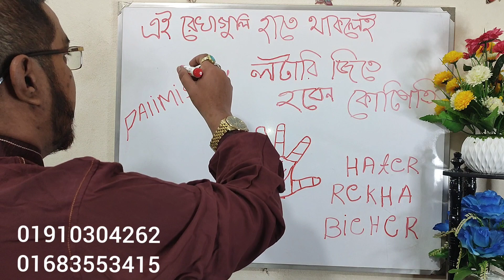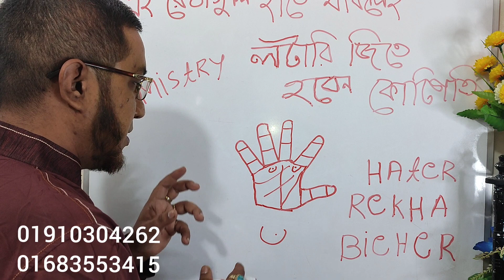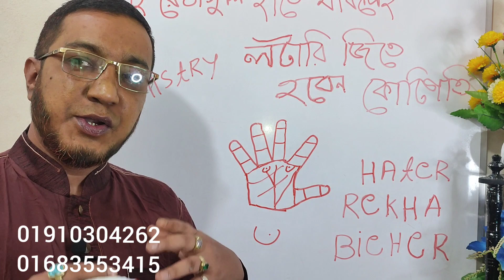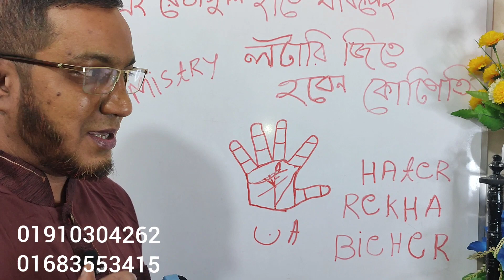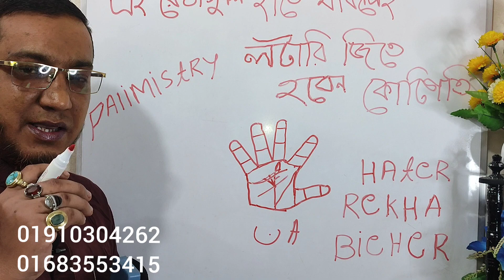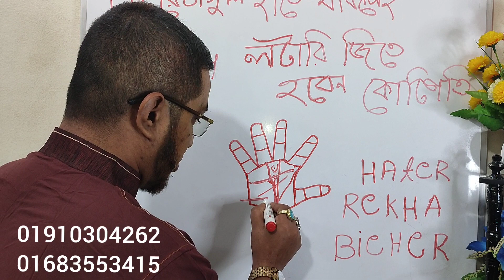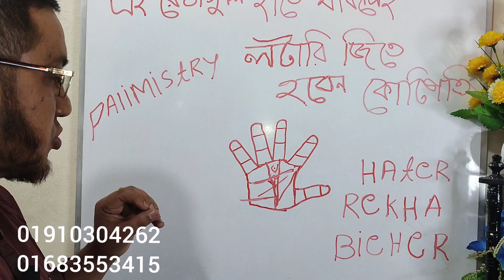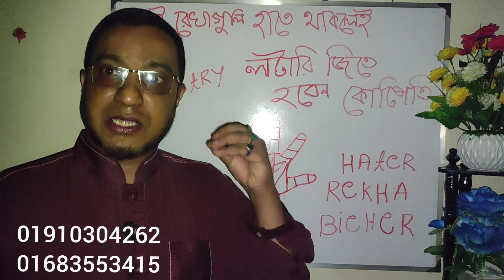হাতে লটারি জেতার রেখাlottery rekha,Sudden Wealthy Sign#lottery sign on hand in palmistry,Astrology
Lottery Prapti Yog,Hater Rekha Bicher,
Lottery Lottery Result, Hater Rekha Dekhe Vaggo Bicher, lottery line in hand, lottery symbol in hand, Bangla Jyotish, hate lottery rekha,hate lottery pabar Rekha, lottery line in palmistry, হাতে লটারি জেতার রেখা, হস্তরেখা বিচার,কোন রেখা থাকলে হাতে লটারি হয়,লটারি প্রাপ্তি রেখা, লটারি জেতার টোটকা, লটারি ভাগ্য, Lottery Winning Sign in palmistry, Lottery Winner Sign in palmistry, হাতের রেখা দেখে ভাগ্য বিচার, হাতের রেখায় অর্থ ভাগ্য বিচার, লটারি জেতার কৌশল, লটারি জেতার নিয়ম,লটারি জেতার সূত্র,

 জ্যোতিষ সম্রাট
      জে. আহমেদ ( স্বর্ণপদকপ্রাপ্ত )
সাংগঠনিক সম্পাদক কেন্দ্রীয় কমিটি
         বাংলাদেশ ফেডারেল এস্ট্রোলর্জাস সোসাইটি

🟩  ঢাকা অফিসের ঠিকানা  🟩
দোকান নং ১৩২ - ১২৮ দ্বিতীয় তলা গ্রান্ড প্লাজা শপিং মল ওয়ারলেস মগবাজার ঢাকা ১২১৭